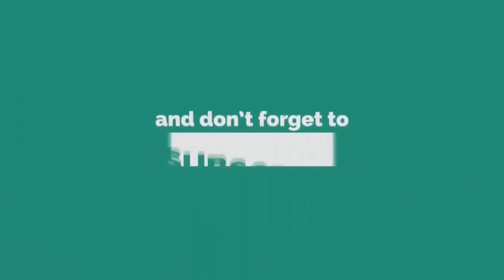রমজানের রোজার গুরুত্ব ও ফজিলত । মাওঃ নাসির উদ্দীন । nasir uddin bd waz । islamic waz | pankori media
╔ ஜ۩۩ஜ ╗
╚ ஜ۩۩ஜ ╝
🎬📺শবে বরাতের প্রেক্ষাপট।

রমজানের রোজার গুরুত্ব ও ফজিলত#nasir uddin bd waz#মাওঃ নাসির উদ্দীন#রোজার গুরুত্ব#Ramadan Waz#রমজানের ফজিলত#রমজানের গুরুত্ব ও ফজিলত করণীয় কি কিরমজানের বয়ান#রমজানের প্রস্তুতির বয়ান#islamic waz#pankori media#জুমার বয়ান#bangla waz#nasir uddin bd waz#নাসির উদ্দীন islamic waz
꧁꧂▫▫ পানকৌড়ি মিডিয়া ▫▫꧁꧂

মাওঃ নাসির উদ্দীন জামিল
🔹✔কোন টাইপের ভিডিও🔹
১:- কুরআন তিলাওয়াত
২:- ইসলামী সংগীত
৩:- ওয়াজ  ✔

▶️✅ Lecturer:
▶️✅ Directed by : জুলফিকার আলী
▶️✅ Produced:  পানকৌড়ি শিল্পী গোষ্ঠী
▶️✅ Record Label: পানকৌড়ি স্টেডিও

.🙏🌼একটি অনুরোধঃ-🌼🙏.

.⚠️সতর্ক বানিঃ-⚠️.

থাকবেন।

---আল্লাহ হাফেজ---